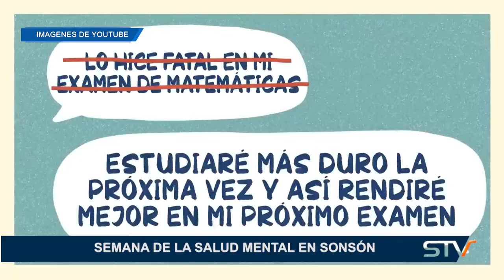SEMANA DE LA SALUD MENTAL EN SONSÓN